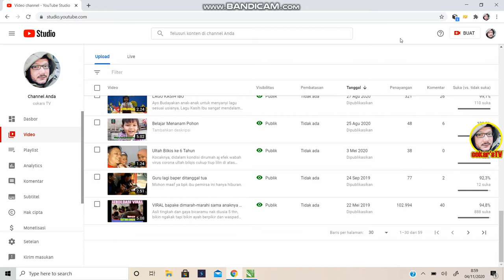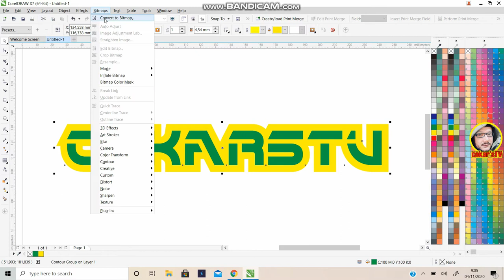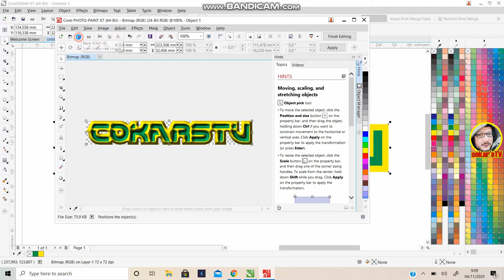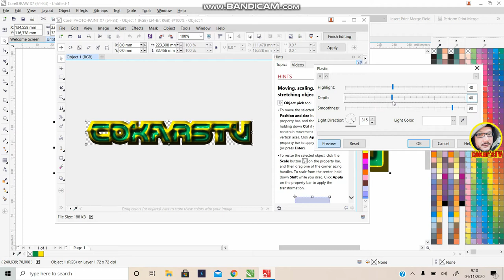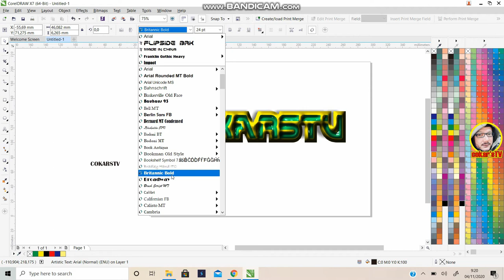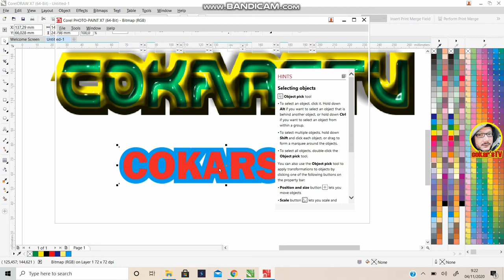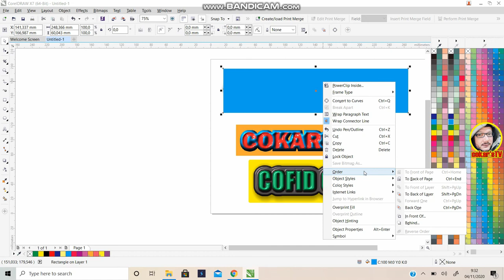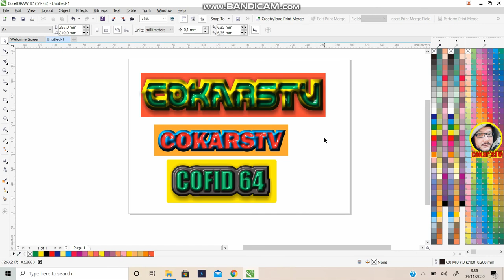Cara Membuat Efek Huruf Timbul di CorelDRAW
Mari belajar bersama menonton tutorial cara membuat huruf timbul menggunakan coreldraw x7

membuat huruf timbul di coreldraw, cara membuat huruf timbul coreldraw, huruf timbul corel,
Tips & Trick : CARA MUDAH MEMBUAT HURUF TIMBUL CORELDRAW
TUTORIAL COREL DRAW Membuat Tulisan 3D
Cara Mudah Membuat Tulisan Tiga Dimensi Corel Draw X7
Belajar Corel Draw membuat Efek tulisan simpel angka desain
TUTORIAL MEMBUAT TULISAN TIMBUL DENGAN CORELDRAW || BAHASA INDONESIA
Tutorial membuat efek Huruf PLASTIK di Coreldraw cepat_Cocok untuk Pemula